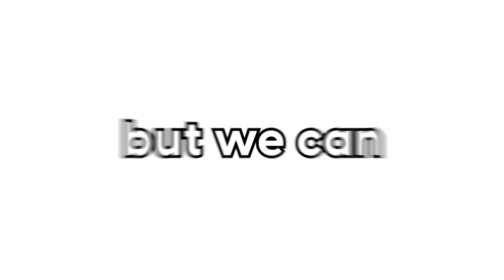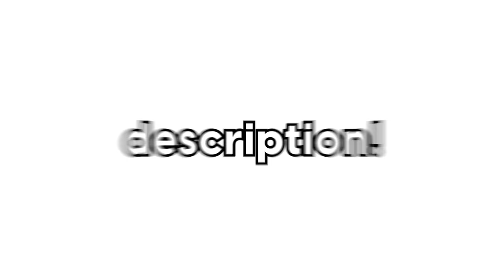Valorant's Most Iconic Duo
I hope you guys enjoyed the Iconic Valorant duo :)
▼ OPEN ME ▼

My Mum (Purple)
Jordy's Dad (Red)